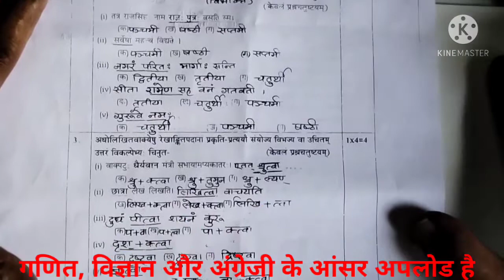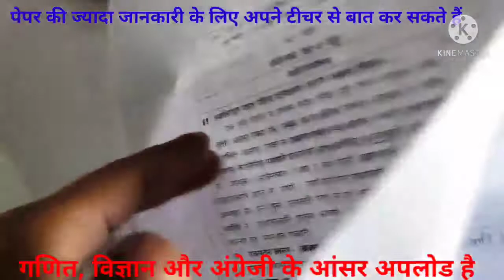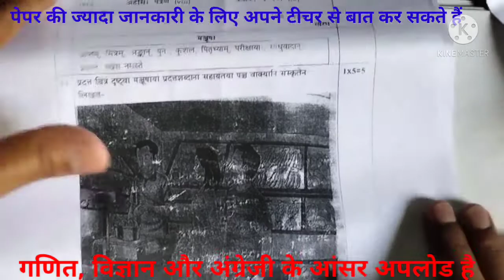mid term exam कक्षा 9 संस्कृत पेपर पैटर्न 2021||class 9th Sanskrit paper जल्दी देखें||CBSE 16 April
mid term exam 2021
class 9 mid term exam Sanskrit 2021
Sanskrit mid term exam class 9
class 8 Sanskrit mid term paper 2021